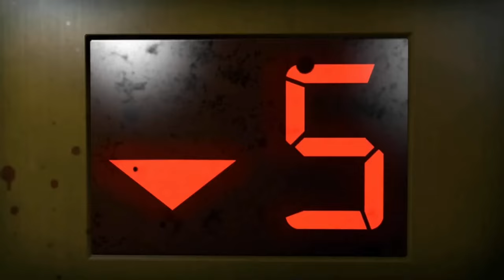É MUITO ZUMBI PRA POUCA BALA! AAAAAA - Left 4 Dead 2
💎Sociais